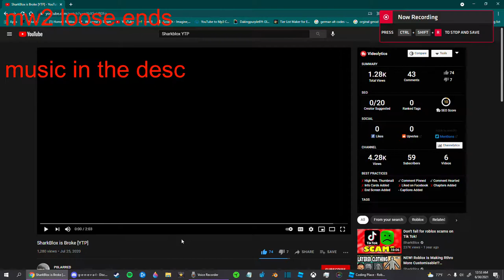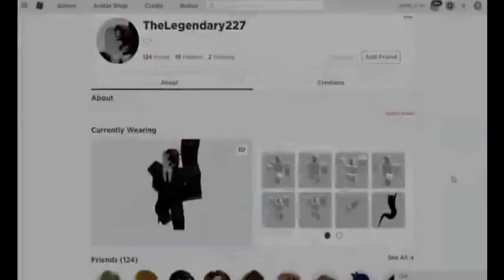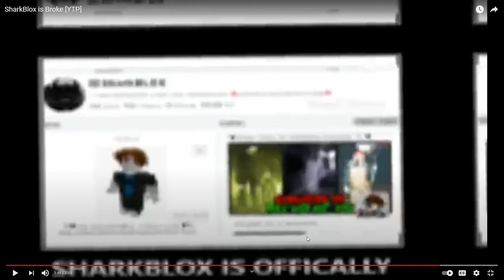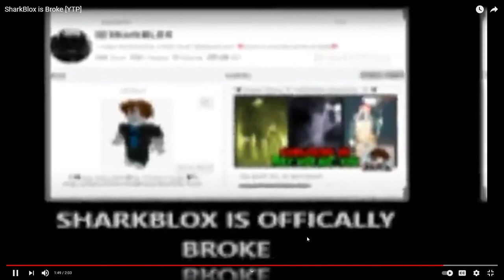Reaction to Sharkblox is Broke [YTP]